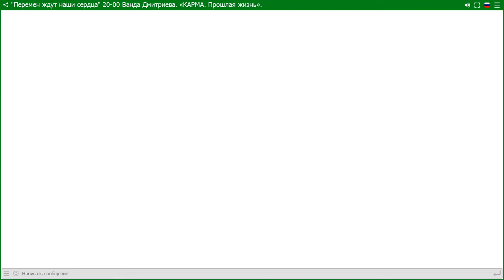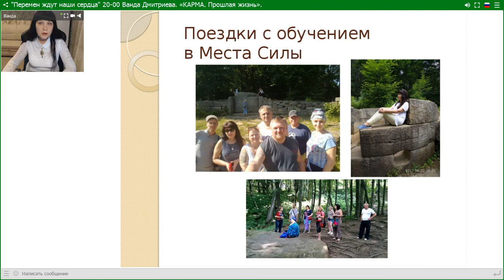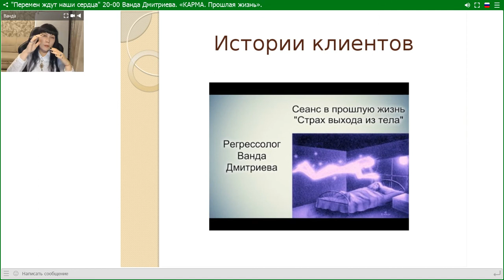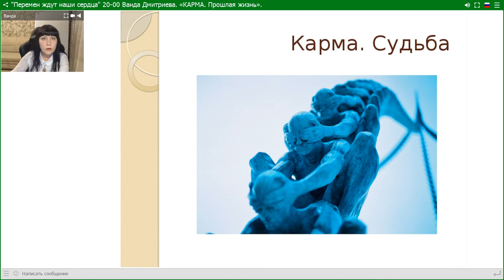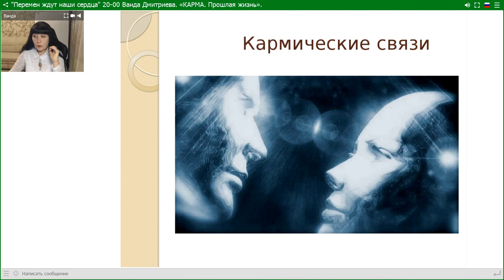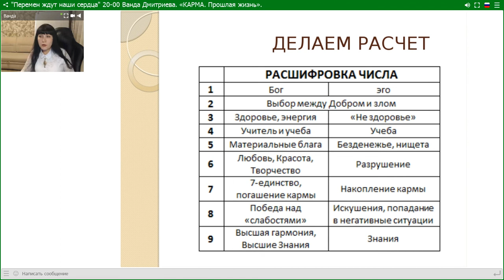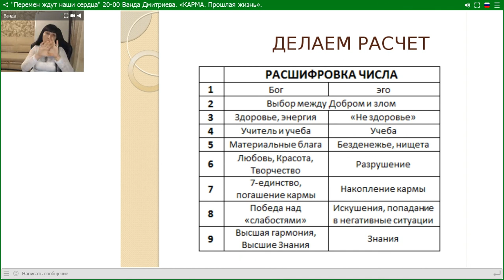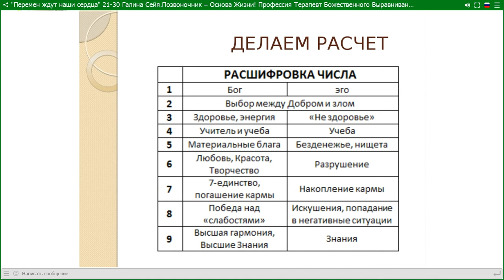Ванда Дмитриева.«КАРМА. Прошлая жизнь».14.04.18.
. Сеанс регрессии в Прошлую жизнь и Мир Душ
Консультация+сеанс (3-5 часов)+ анализ+запись сеанса    -  8000 р.

    ОБУЧЕНИЕ методу погружения в ПРОШЛЫЕ ЖИЗНИ  -   10000 р.